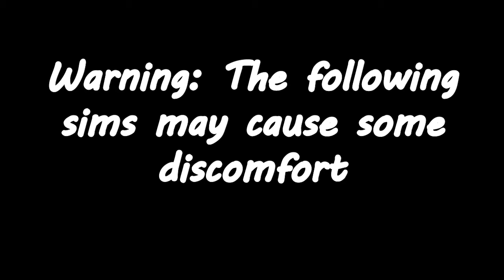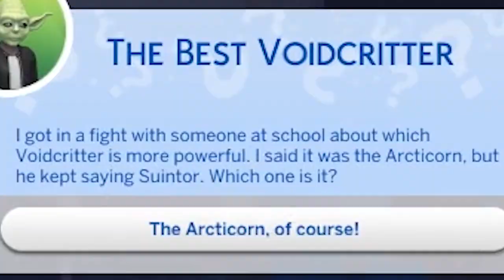Keeping up With The Topians | 1 | The Sims 4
Thanks Loh for the idea and for being in the vid even though you had no choice